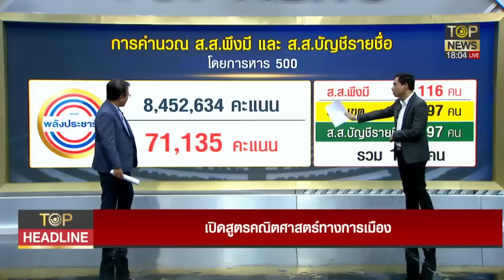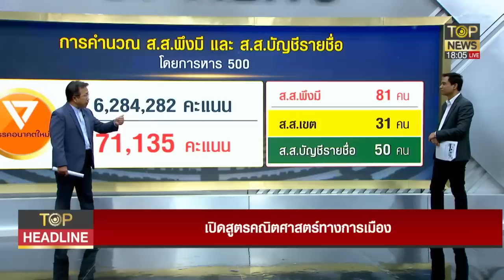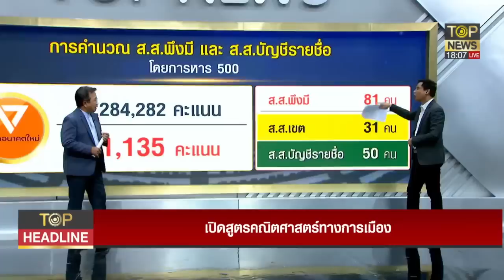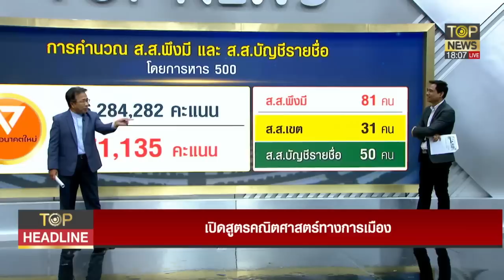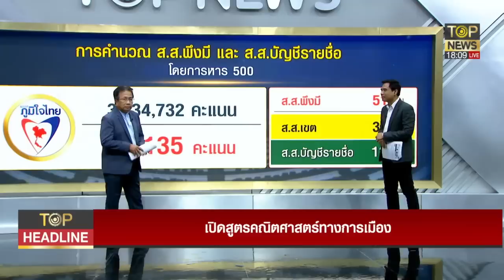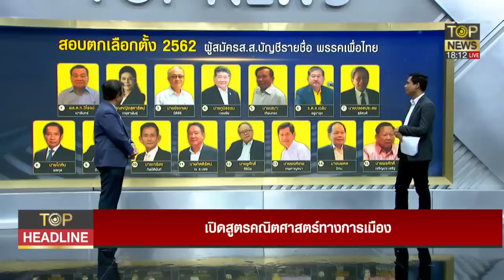จับตาสูตร500หารพา"บิ๊กตู่"รีเทิร์น"โทนี่"ฝันค้างลูกสาวนั่งนายกฯ | TOP Headline | ช่วง 4 | TOP NEWS